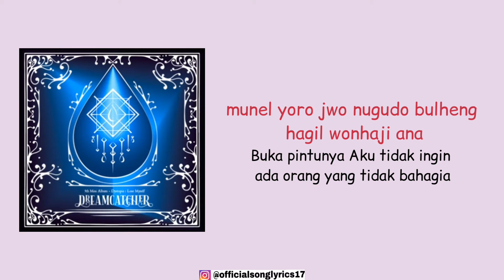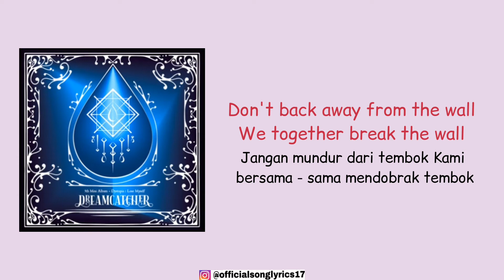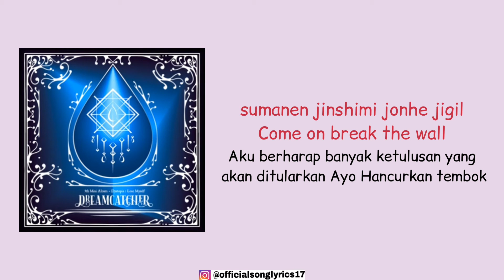DREAMCATCHER - BREAK THE WALL (Super Easy Romanized Lyrics | Indo Sub)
*Official Audio by Dreamcatcher